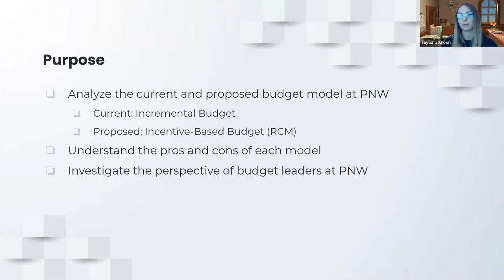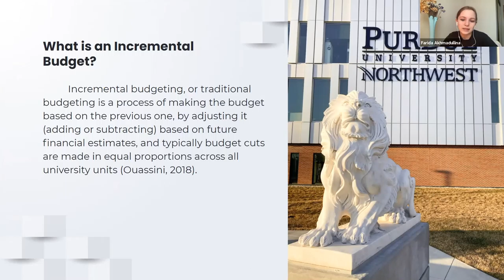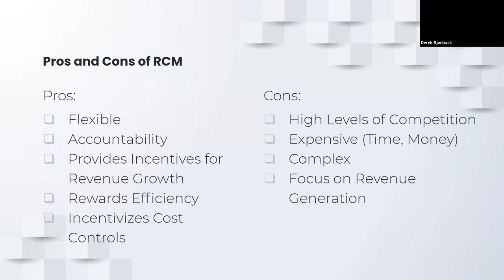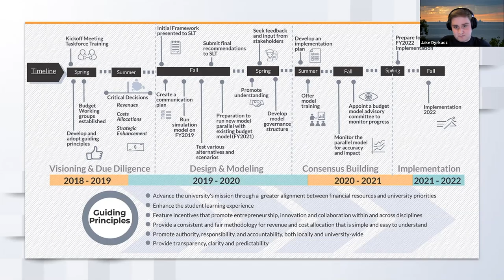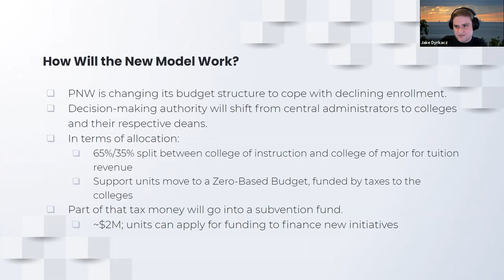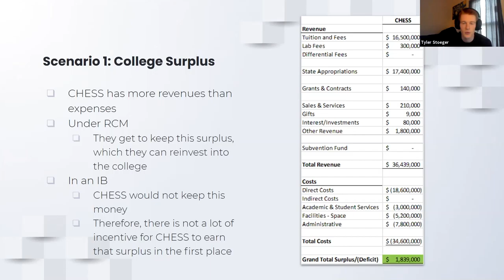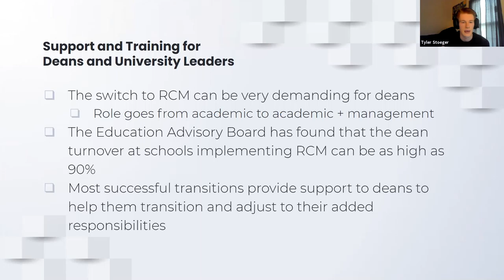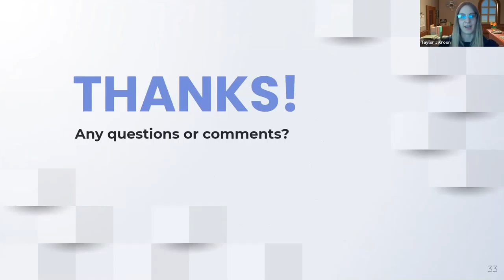A Comprehensive Analysis of Current and Proposed Budget Models at Purdue University Northwest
Purdue University Northwest currently employs an incremental budget model (IBM) but intends to shift towards a new incentive-based budgeting model (IBBM), which falls under the umbrella of responsibility center management (RCM).
This project identifies the factors that caused Purdue Northwest to change its budgetary processes. The project then determines how Purdue Northwest’s new incentive-based budget will be different by discussing its benefits and drawbacks.  As RCM models involve data-driven decisions, our research discusses how data can be used to make choices that further the university’s mission and objectives.